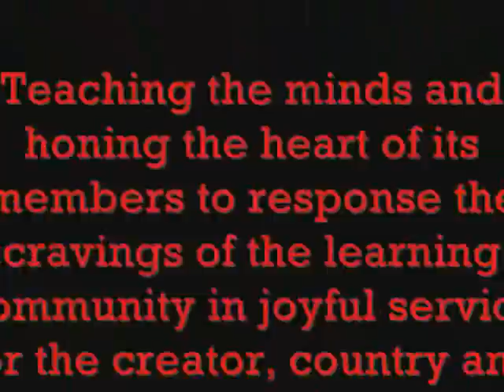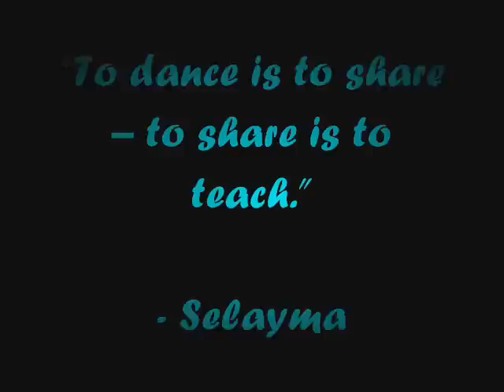DLSAU Performing Arts Get to know US better...